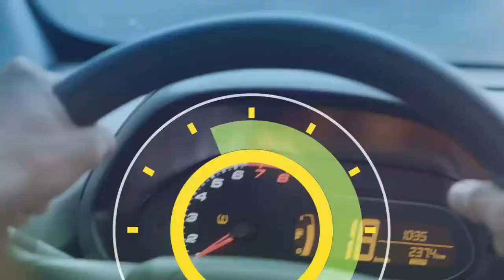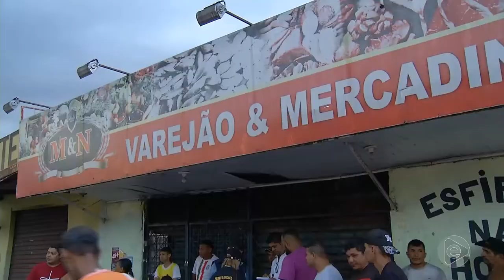6 Horas Notícias – 27 03 2019 01º Bloco